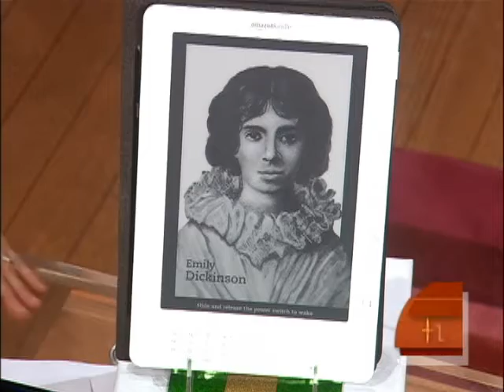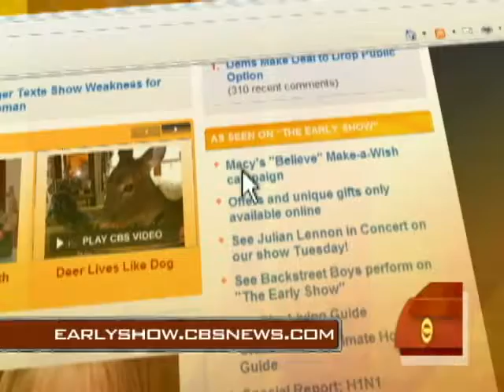Great Holiday Gifts Online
In the series Early Holiday Unwrapped, AOL consumer advisor Regina Lewis spoke to Maggie Rodriguez about some great gifts to buy online, from electronics to personalized items.